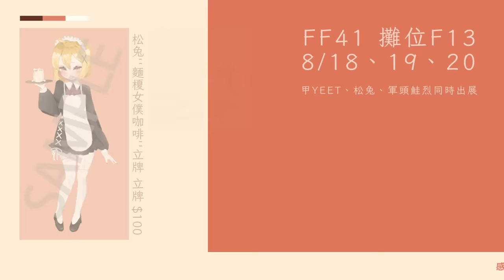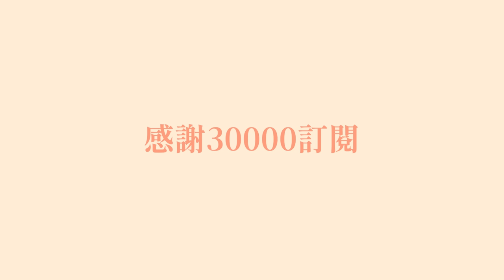【三萬訂閱】甲Yeet - 文組怎麼你了 (Official Music Video)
《LINE貼圖「麵榎與他的不奇妙夥伴們」現已開賣！》

《即刻購買 軍頭鮭烈 X 甲Yeet 聯名商品《UwUb》短袖潮T》